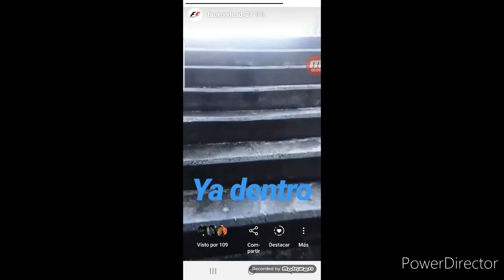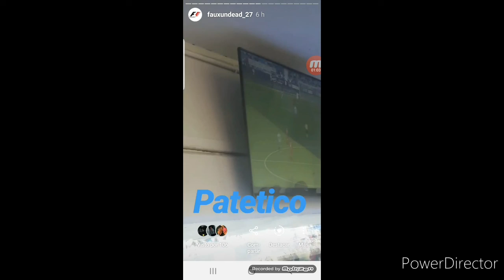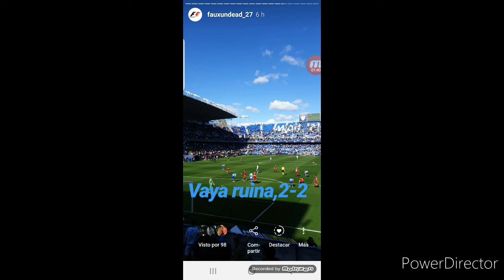Vlog Málaga 2-2 Mirandés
Aquí traigo un nuevo vlog en La Rosaleda, con un empate regalado al Mirandés.